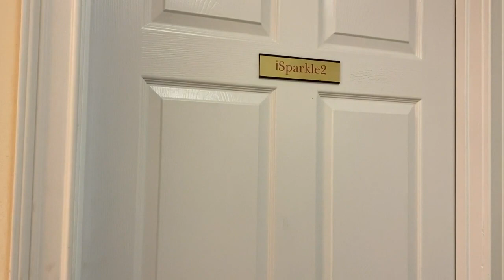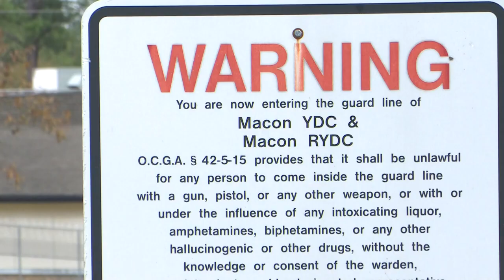Warner Robins mentor group partners with Georgia Department of Juvenile Justice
13WMAZ News is the #1 station for news and weather in the Central Georgia area, serving people in Dublin, Macon, Milledgeville and Warner Robins.